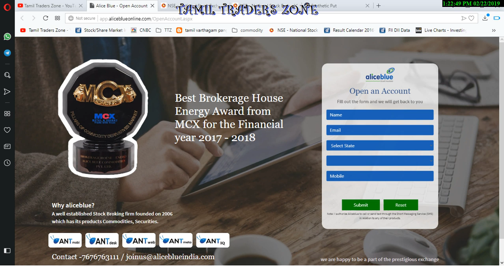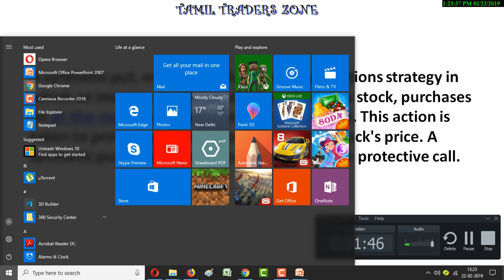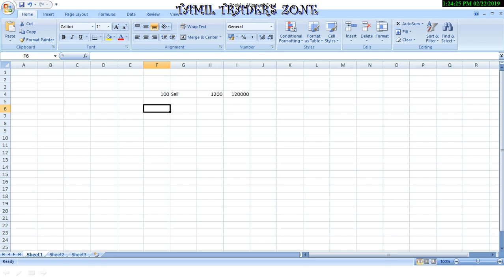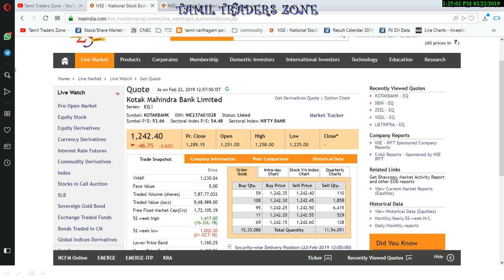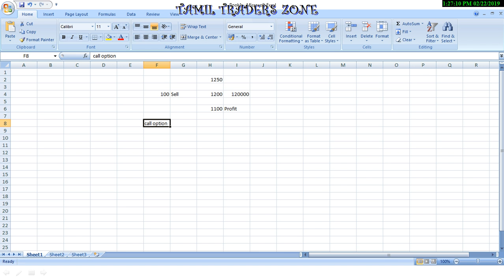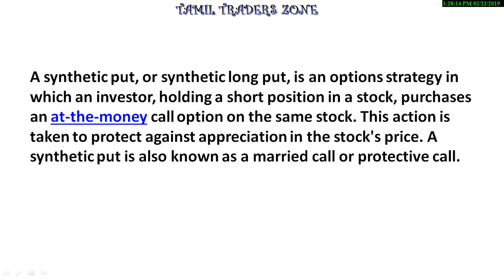CHAPTER 74|OPTION TRADING|SYNTHETIC LONG PUT|STOCK INDEX SHORT + LONG CALL OPTION = ???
Saranya
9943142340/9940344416